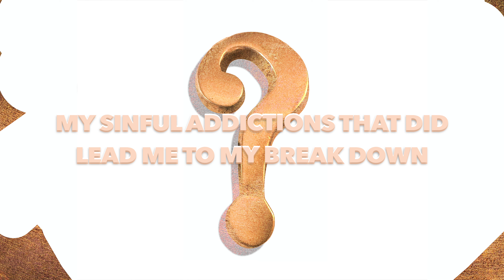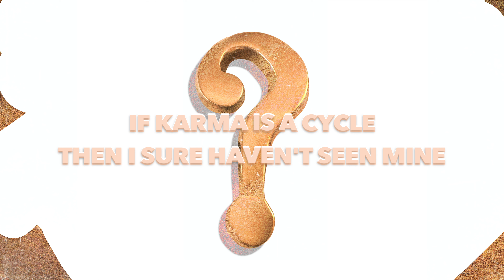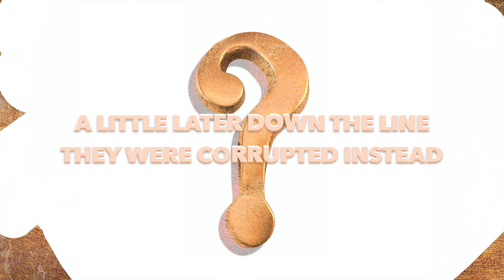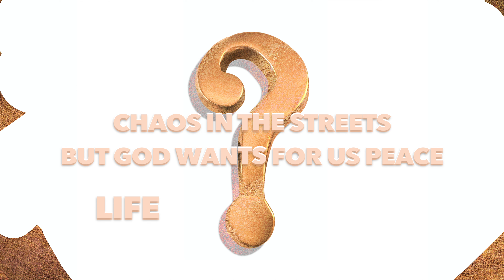What More (Lyric Video)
All of the material things, all of the sin of this world, all of the distractions. What is it worth if I you lose your own soul? Without Jesus Christ it’s just dust back to dust, ashes to ashes, tell me then where’s The Life and The Love? But with Jesus in our lives, what more could we ask for when we already have everything?

🗝🗝 FOLLOW BRETT!